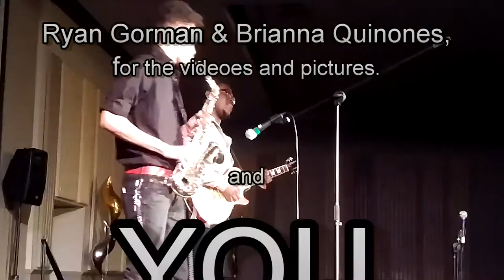Guitar and Saxophone Blues Loop Jam W/ Boss ME80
I entered to perform at UD's "Now you've got talent" show and invited my friend Khari with me. He is quite an incredible player. Most of these are just improvisation, didn't get to practice much, so we just went for it.

Instagram.com/GhanaianBluesman
Facebook.com/GhanaianBluesman
Twitter.com/attakorahj